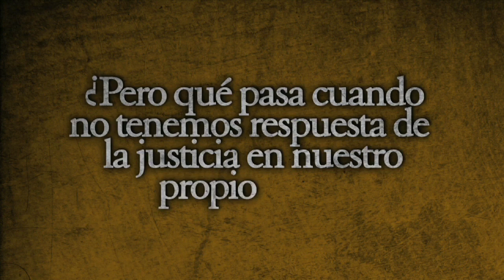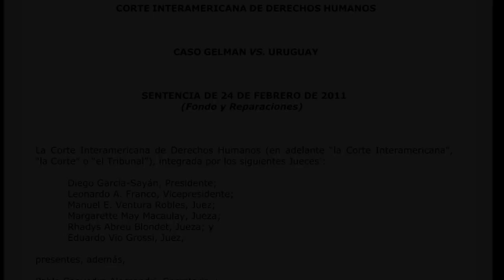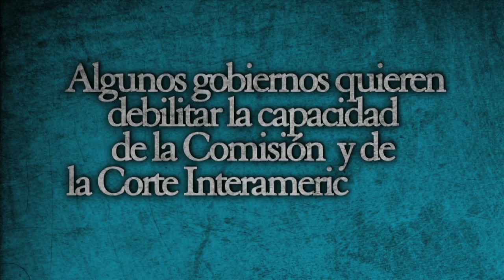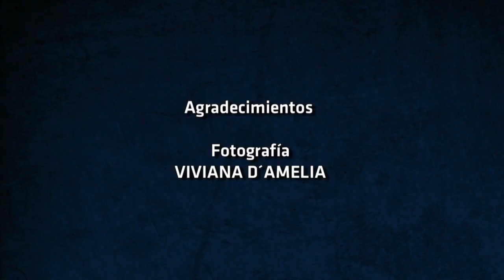Macarena Gelman (Español)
Macarena Gelman was born in captivity during the Uruguayan military dictatorship.  Her mother was kidnapped in Argentina, brought to Montevideo, and disappeared during Plan Condor.  In this video Macarena underlines the importance of the Inter-American Court's judgment in her case as a tool to shine light on the crimes of the dictatorship.

If you enjoyed this video and would like to defend the Inter-American System of Human Rights sign this petition